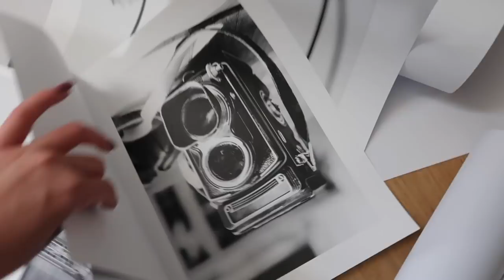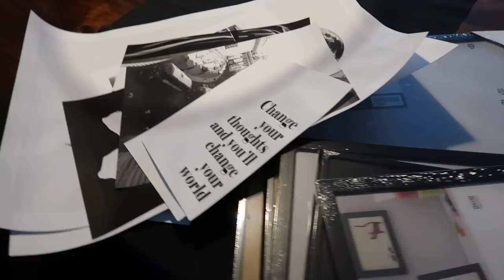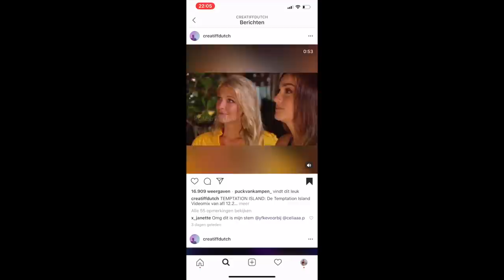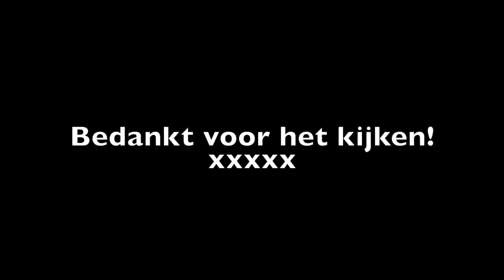Omg mijn stem is gebruikt in dit filmpje ❥ WEEKVLOG | Janette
Hey lieverds, deze week weer een weekvlog!